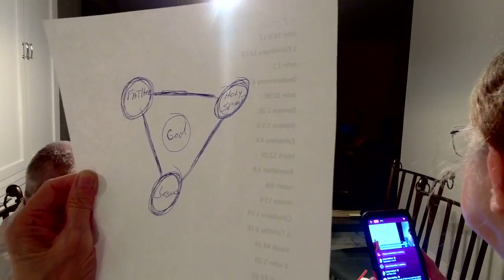September 28, 2023